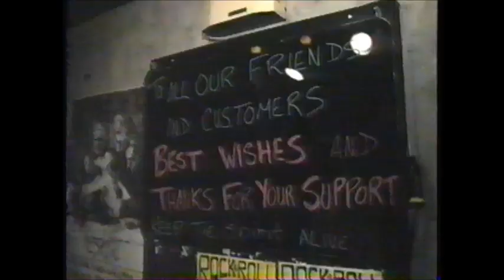Rock n' Roll Heaven Closes, Nirvana, Wayne's World-February, 1992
A February, 1992 episode of Much Music's Music Entertainment show, "FAX."
1-Toronto club Rock n' Roll Heaven closes its doors, February 15th.
2-L.A. Nirvana sue Seattle Nirvana.
3-"Wayne's World" is released February 14th and is the top-grossing film of the weekend.